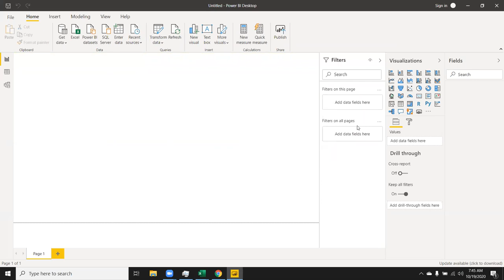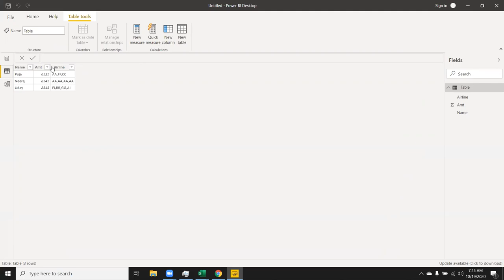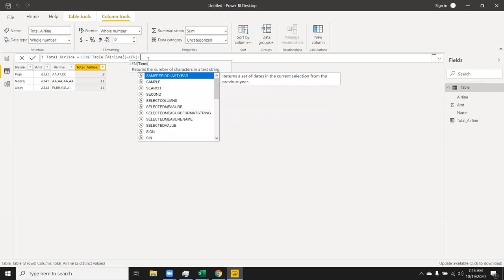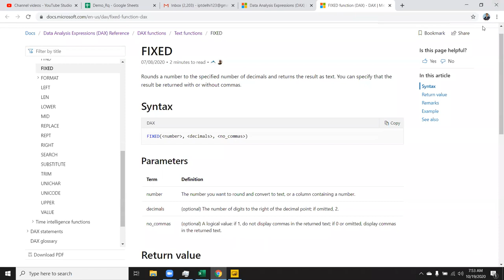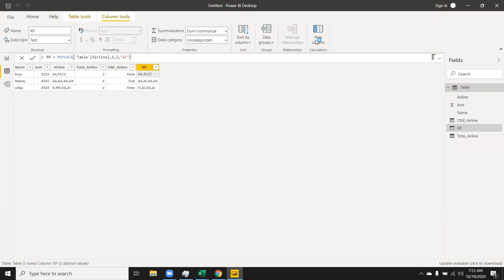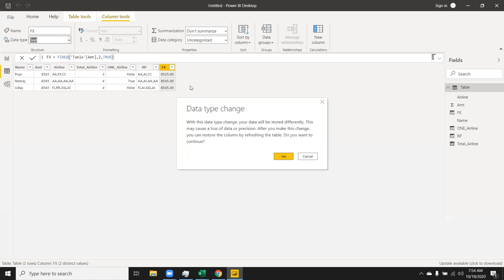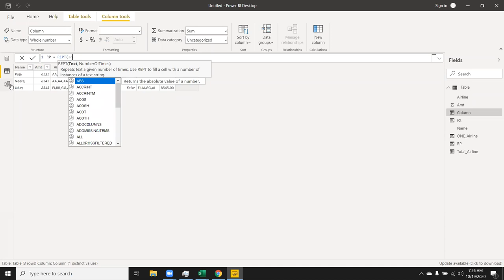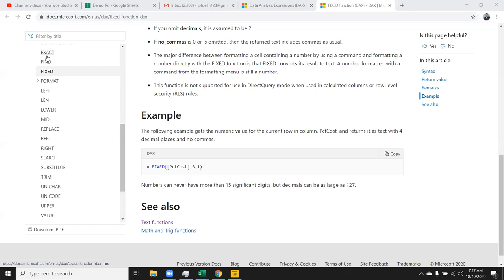Power BI Course in Hindi